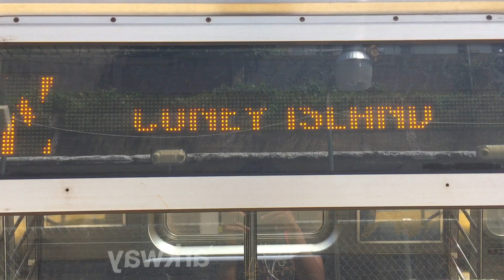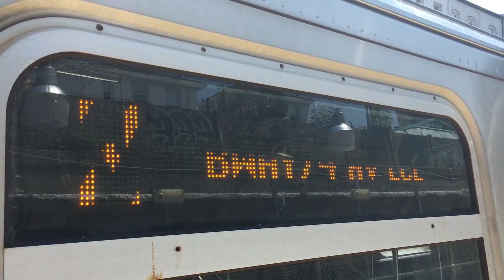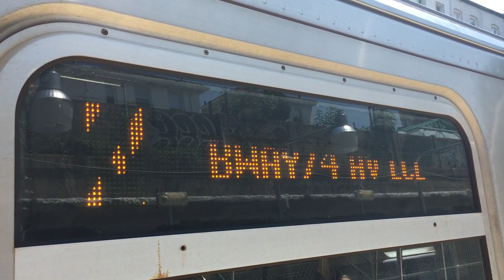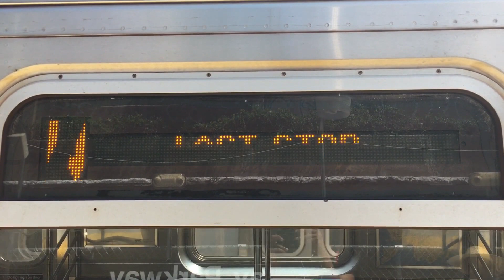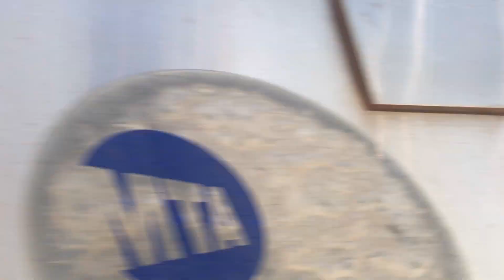BMT Sea Beach Line: R160 (N) and (W) Lcl/Exp Train action @ Bay Parkway (Temporary Platform)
Coney Island and Manhattan bound R160 (N) Lcl/Exp Train action and Bay Parkway bound R160 (W) Exp Train ends service @ Bay Parkway via the Temporary Platform

Planned Work: Because of station repairs, all southbound (N) Trains are running express between 59th Street and Coney Island-Stillwell Ave stopping at 8th Ave and Bay Parkway. Brooklyn bound (W) Trains terminated at Bay Parkway. Northbound (N) Trains provided alternate service to those renovated stations along Sea Beach.